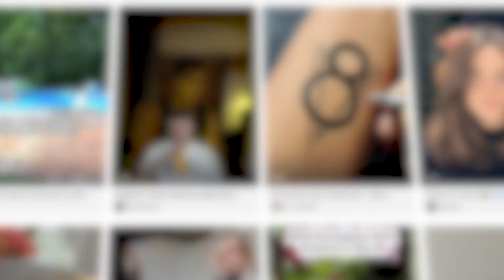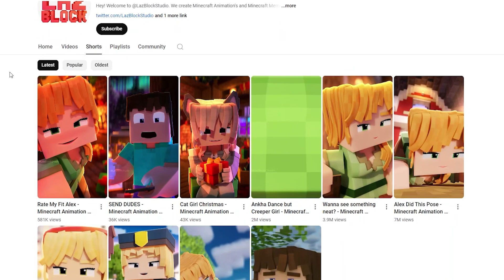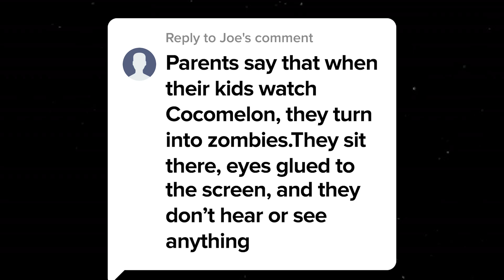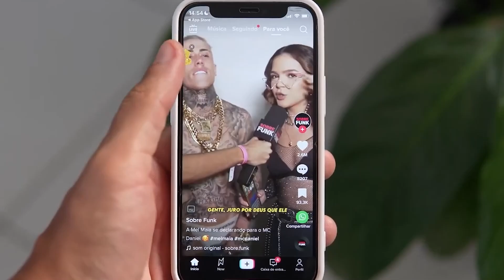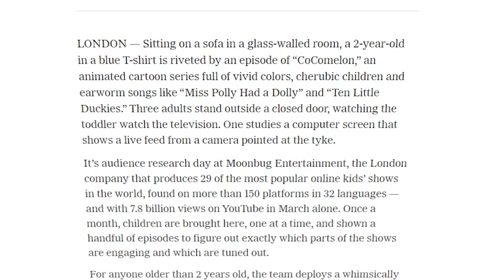The Dark side Of Brain Rot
This video is about brain rot and how its effecting our youth. Parents need to watch out for coco melon it is addictive and  can lead to speech delay.